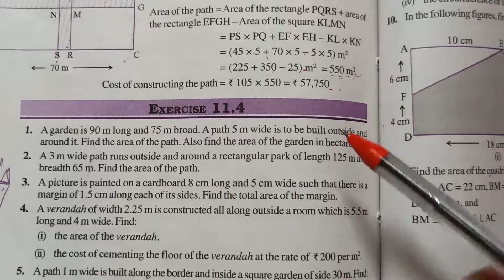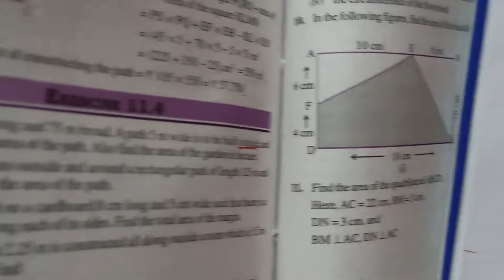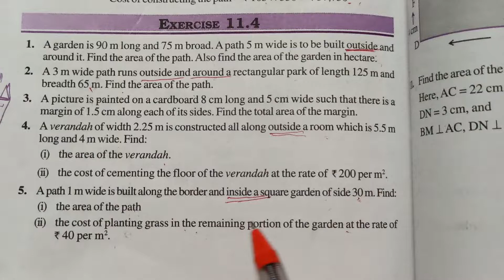Ex 11.4 Ques 1-5 Perimeter and Area Class 7 Maths